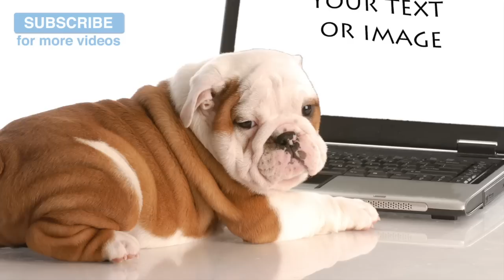1 Hour of Simply the Best Pet Music out There - Relax My Dog! 🐶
An hour of Relax My Dog music to calm and soothe your dog. This video is perfect for any flat nosed dogs out there!